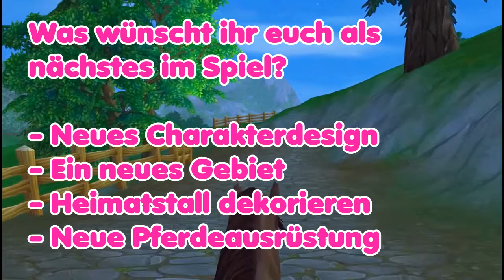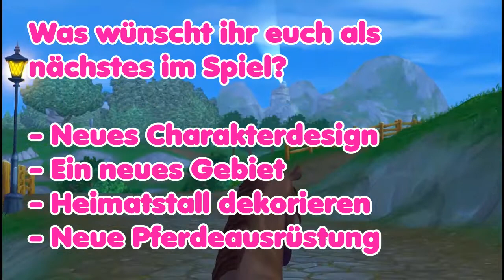Star Stable [SSO] Eure Meinung ist gefragt♥Umfragen für einen Podcast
Ihr habt sicherlich schon bemerkt, dass ich nun doch keine Abstimmung in die Infokarte reingepackt habe!
Das hat den Grund, dass ich nur bis zu 5 Abstimmungen erstellen kann obwohl ich 12 geplant hatte,
deshalb könnt ihr hier über diesen Link abstimmen oder ihr schreibt eure Antworten in die Kommentare!

Die Umfragen werde ich in einer Woche auswerten und die Ergebnisse werde ich dann zusammen mit euch im Podcast diskutieren!
Ich würde mich sehr darüber freuen, wenn so viele wie möglich mitmachen (ihr müsst natürlich nicht alles anklicken)!

Viel Spaß!